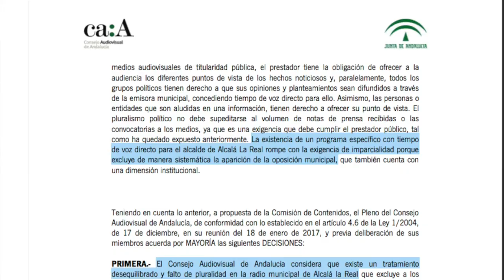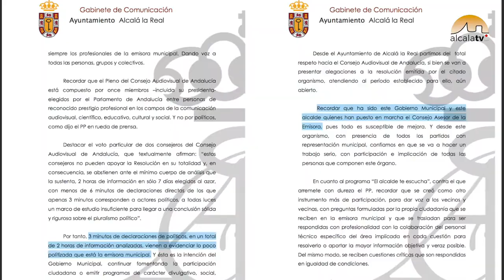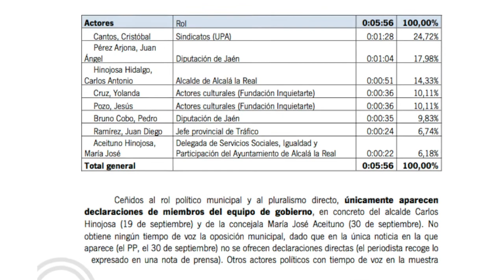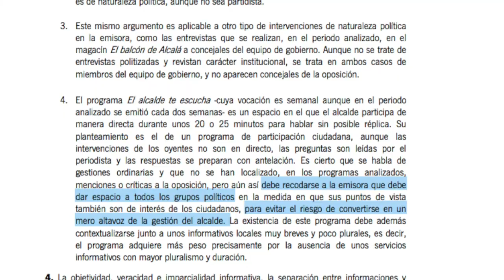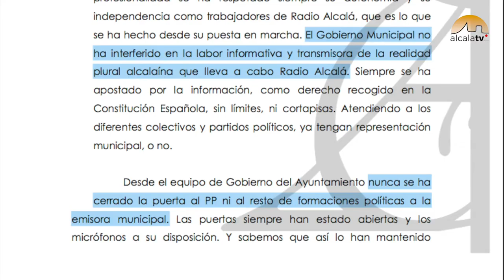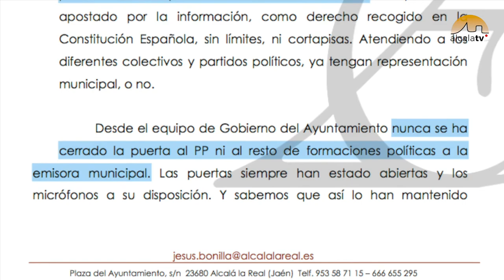PP Denuncia Radio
El Partido Popular ha denunciado a Radio Alcalá ante el Consejo Audiovisual de Andalucía por falta de pluralidad y el citado organismo le ha dado la razón tras examinar varias grabaciones requeridas a la emisora que gestiona el Ayuntamiento alcalaíno.

El portavoz popular, Marino Aguilera, asegura que “la denuncia llega tras haber intentado infructuosamente la convocatoria del Consejo Asesor de la emisora durante el primer año de legislatura, tras lo cual no nos quedó más remedio que acudir al órgano regulador de los medios audiovisuales andaluces”.

Para Aguilera, “la resolución deja a las claras la manipulación y escasa pluralidad de la emisora municipal, tanto en los informativos como en el resto de programación”, exponiendo como ejemplo que el alcalde y concejales socialistas “tengan presencia semanal en la programación de la emisora mientras que yo, como portavoz del principal partido de la oposición, he tenido que esperar año y medio para ser invitado y una vez el Ayuntamiento tenía constancia de la denuncia”.

Los populares dicen sentirse discriminados y lamentan que, desde 2004 y hasta la presentación de su denuncia, se han venido incumpliendo los estatutos de la radio, como el no nombrar director de la misma ni convocar nunca su Consejo asesor. El Equipo de Gobierno socialista, que presentará alegaciones a esta resolución, mantiene que nunca ha interferido en la labor informativa de la emisora y defiende la pluralidad de la misma.

En el PP califican de “histórico” este dictamen del Consejo Audiovisual Andaluz dado que "en muy pocas ocasiones los cinco consejeros del PSOE han votado a favor de una resolución contraria a un ayuntamiento socialista, lo que evidencia el grado de abuso existente en Radio Alcalá”.

El estudio de la programación de los meses de agosto, septiembre y octubre de 2016 llega a las siguientes conclusiones:

• El PSOE es el único partido que tiene presencia de voz directa en los informativos y resto de programación. Los partidos de la oposición no aparecen en declaraciones directas, sino en referencias a sus notas de prensa, rompiendo así los principios de pluralidad y representatividad.

• El Consejo no admite que el PSOE considere que la presencia del alcalde y sus concejales en la programación no corresponda a un rol político, sino institucional. El Consejo recuerda al PSOE que la oposición también ostenta ese carácter institucional y que sus opiniones también son de interés para la ciudadanía, por lo que no debe ser excluida de la programación.

• Los informativos son poco plurales y muy breves.

• El programa El alcalde te escucha tiene naturaleza política, no institucional, por lo que también debe darse participación a la oposición de acuerdo a lo dispuesto en la ley. Su presencia en la programación quiebra el principio de imparcialidad exigible a una emisora pública.

• El Consejo recuerda a Radio Alcalá que debe crear espacios en la programación que garanticen la presencia de los grupos de la oposición.